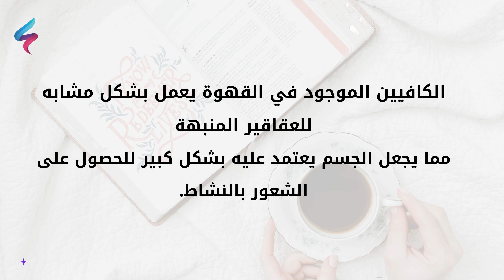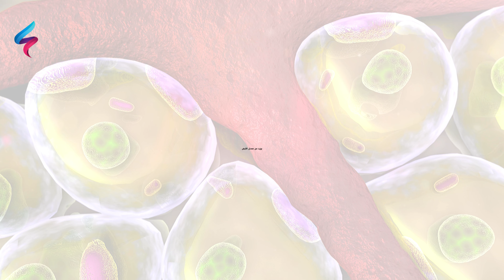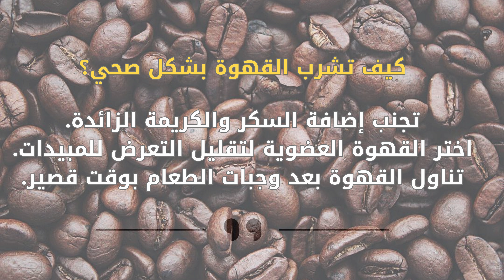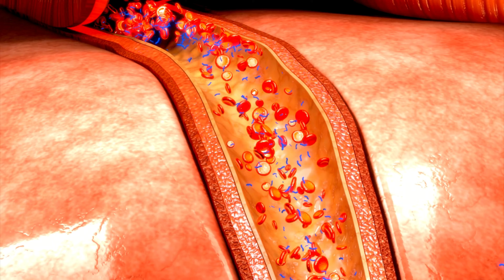إذا كنت تتناول القهوة في الصباح من أجل النشاط والحيوية هذا الفيديو مهم جدا😱 لماذا يطلب جسمك القهوة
اشربوا القهوة على الريق لكن بهذه الطريقة الصحيحة ستجعلك 100 حصان فوائد مذهلة لشرب القهوة يوميًا  اكتشف تأثير القهوة على صحتك!"هل تعلم أن القهوة ليست مجرد مشروب صباحي لذيذ، بل هي مليئة بالفوائد الصحية المذهلة؟ في هذا الفيديو، سنستعرض فوائد القهوة وكيف يمكن أن تؤثر إيجابيًا على صحتك اليومية. سواء كنت تبحث عن فوائد شرب القهوة للبشرة، الشعر، أو حتى الأداء الرياضي، فإن هذا الفيديو يقدم لك كل ما تحتاج معرفته. ماذا سيحدث اذا توقفتم عن القهوة لمدة شهر

فوائد القهوة للبشرة: يمكن للقهوة أن تساهم في تحسين مظهر بشرتك وإشراقتها.
فوائد القهوة للشعر: تعرف على كيفية استخدام القهوة لتعزيز صحة شعرك وقوته.
فوائد القهوة للجسم: تعلم كيف تساهم القهوة في تحسين صحتك العامة ومكافحة الأمراض.
القهوة والتمارين الرياضية: كيف يمكن للقهوة أن تزيد من أدائك الرياضي وتحسن من نتائج التمارين.
أضرار القهوة: سنناقش بعض الأضرار المحتملة لشرب القهوة بكثرة وكيفية تجنبها.
القهوة والتخسيس: فوائد القهوة في عملية فقدان الوزن وتحسين الأيض.
القهوة والدماغ: تأثير القهوة على الذاكرة والتركيز.

إذا أعجبك الفيديو، لا تنسَ الإعجاب به والاشتراك في القناة لمزيد من الفيديوهات المفيدة والمثيرة للاهتمام حول الصحة واللياقة. شاركنا في التعليقات تجاربك مع القهوة وأي فوائد لاحظتها!

فوائد القهوة
فوائد شرب القهوة
القهوة والصحة
فوائد القهوة للبشرة
فوائد القهوة للشعر
فوائد القهوة للجسم
القهوة والتمارين الرياضية
أضرار القهوة
القهوة والتخسيس
القهوة والدماغ
الكلمات المرتبطة بالحملات الإعلانية في جوجل:
فوائد القهوة الصحية
أفضل أنواع القهوة
القهوة والطاقة
القهوة والذاكرة
القهوة والكولسترول
القهوة والتمثيل الغذائي
تأثير القهوة على النوم
مشروبات القهوة المفضلة
فوائد القهوة للأداء الرياضي
القهوة ومكافحة الأمراض

ما فوائد شرب القهوه يوميا؟
ما هي فوائد القهوه وما هي اضرارها؟
ما فائدة شرب القهوة في الصباح؟
ما هي فوائد شرب القهوة بدون سكر؟
هل شرب القهوة صحي؟
هل القهوة تزيل دهون الكرش؟
هل شرب القهوة يزيد الوزن؟
هل القهوة تزيد انتفاخ البطن؟
هل شرب الحليب مع القهوة يزيد الوزن؟
هل يجوز شرب القهوة على معدة فارغة؟
كم كوب قهوة يقتل؟
هل القهوة تلين البطن؟

معرفة وأكثر,قناة معرفة وأكثر,إذا كنت تشرب القهوة شاهد ماذا يحدث لجسمك,إذا كنت تتناول القهوة من أجل النشاط والحيوية هذا الفيديو مهم جدا,اشربوا القهوة على الريق لكن بهذه الطريقة الصحيحة ستجعلك 100 حصان,ماذا سيحدث اذا توقفتم عن القهوة لمدة شهر,اكتشفي فوائد القهوة المذهلة للتخلص من التجاعيد,فوائد شرب القهوة,فوائد القهوة الصحية,القهوة والطاقة,القهوة والذاكرة,القهوة والكولسترول,تأثير القهوة على النوم,مشروبات القهوة المفضلة,فوائد القهوة للأداء الرياضي,قهوة,القهوة العربية